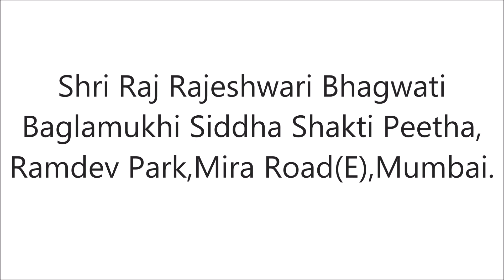Vishwakarma Kotiyarchan Invitation (English)